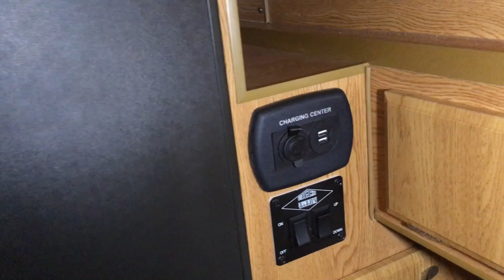Northstar TC 650 Truck Camper Tour - Half Ton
A video tour of a 2017 Northstar TC 650 Pop-up Truck Camper.  This camper has a dry weight of 1,405 lbs and could be a great fit for a half ton truck.  It has a lot of options for a small rig!  This footage was shot at the Truck Camper Warehouse, West Chesterfield NH in their indoor show room.

     ☞ Video/Audio recording:  Iphone 6SE
     ☞ Video Editing:  IMovie 10.1.4
☞ Truck Camper:  2017 Northstar TC 650